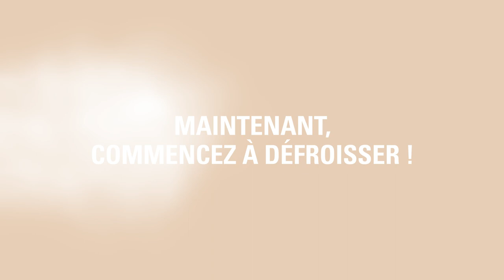Comment utiliser IZZI - Guide complet pour défroisser et désinfecter avec IZZI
Ce guide de démarrage rapide vous permettra de prendre en main facilement et rapidement votre nouveau steamer 2-en-1, IZZI.

00:05 - Découverte
00:18 - Installation
00:42 - Utilisation
01:20 - Commencez à défroisser
01:20 - Commencez à désinfecter

Avec IZZI, dites adieu aux plis et bonjour à un défroissage sans effort. Sa puissante technologie DMS assure un défroissage rapide et efficace, rendant vos vêtements rafraîchis et défroissés en un rien de temps. IZZI prend soin de tous vos vêtements, même les plus délicats.

IZZI n'est pas seulement un défroisseur à vêtements, c'est aussi un purificateur vapeur. Sa vapeur DMS permet une désinfection naturelle, éliminant les virus, les bactéries, les champignons, les acariens et les allergènes animaux de vos vêtements, textiles et meubles. Avec IZZI, vous pouvez avoir la certitude que votre maison est non seulement sans plis, mais aussi sûre et propre.

Dites adieu aux odeurs indésirables avec IZZI. Sa puissante vapeur DMS pénètre profondément dans le tissu, désinfectant, neutralisant les odeurs et éliminant les plis. Découvrez la fraîcheur et la propreté que IZZI apporte à votre foyer.